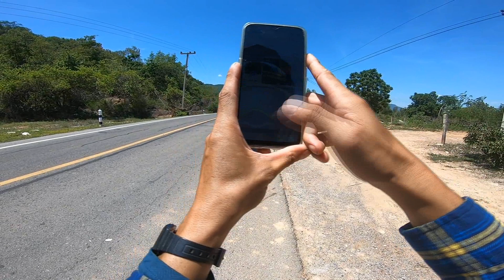ผาสะระโสด อุทยานน้ำพอง CRF250rallyออนทัวร์EP.3 #726